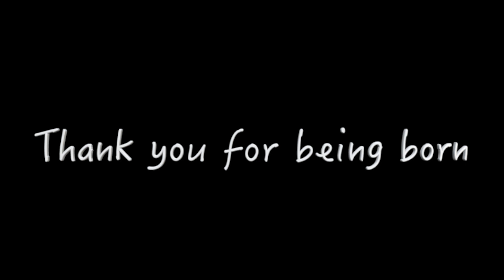Jack Russell Terrier Puppy's growth record Day 1